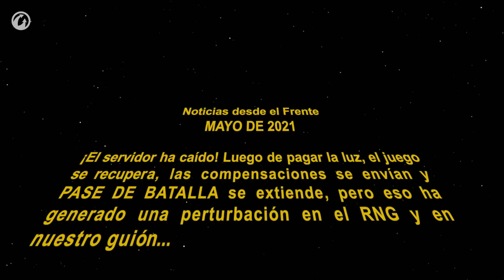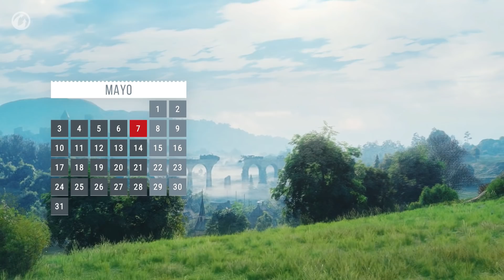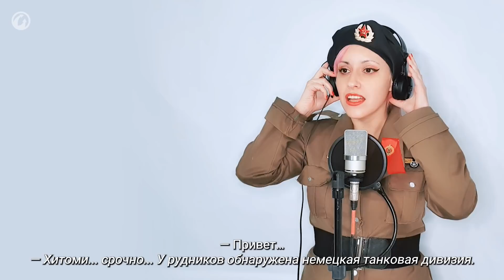Noticias desde el frente: Mayo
Mayo llega con varios cambios y sorpresas a World of Tanks, y Hitomi Flor nos trae toda la información y un reporte de su informante secreto, ¡además de códigos, un nuevo concurso y otros regalos exclusivos!

👉 Introducción - 00:00​​
👉 Recordatorios - 00:53​​
👉 HitomiFacts - 02:06​​
👉 Noticias y ofertas de mayo - 03:39​​
👉 Regalos - 06:06

✅ ¡Únete al juego con Hitomi!